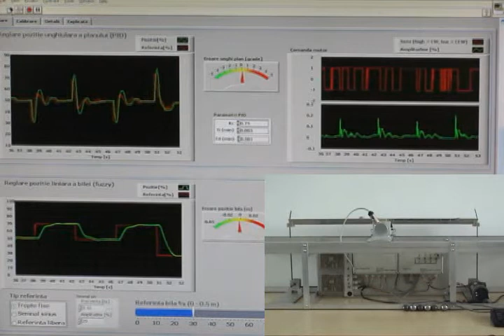Ball on a Beam ( automatic control system )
This is a automatic control system developed at the Politehnic University of Bucharest.